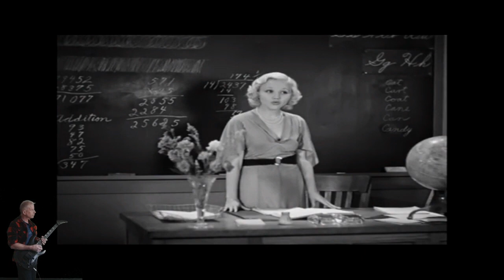Jersey Shore memories a song by the Raspberries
Raspberries - Go all the way